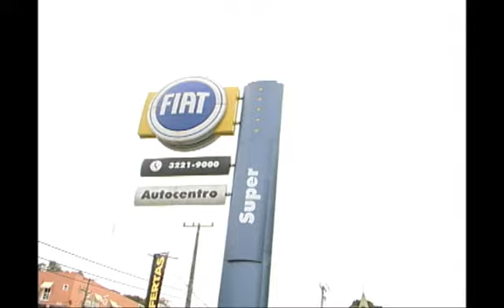SHOPTOUR CTB - SUPER FIAT 01